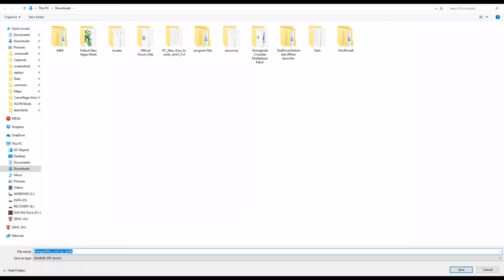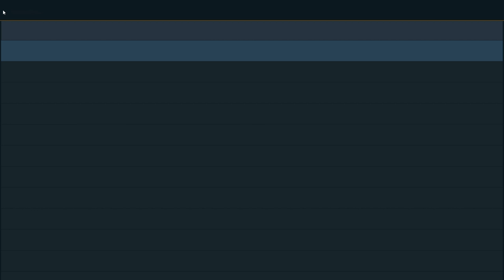World of Tanks: Blitz - Mod Destruction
Sooo Wargaming hat die Moddingsperre aufgehoben, Zeit den Client mal so richtig zu zumüllen und schauen was passiert - Was kann da schon schiefgehen.

Lasst gerne mal Feedback da, damit ich weiß was ich verbessern kann - Oder beschwert euch das ich so dumm und dämlich war und meine Voice-Spur vergessen hab einzubauen.
Kein Bock jetzt das Video neuzuschneiden und rendern und blablabla... Warum ließt du das eigentlich noch? Denkst du es gibt hier Bonuscodes? Ne. Gibts nicht. Oder doch? vlt... Ich such mir drei Kommis raus und die kriegen dann 7 Tage Premium geschenkt. Ingame Name daher nicht vergessen. (codes sind raus)

Der Miku Hangar ist vom 'Parking Area Team'
HD models und reskins sind fast alle von ForBlitz
Gun Sounds, Real Hit Sounds von Ky4ik
Sabaton Crew Voice aus WoT PC, convertiert von Maddox
PC Icons von Tayu
Leopard 2A5DK scope von Freewheeler
Engine Sounds von Modworks

Musik benutzt:
- Spanish Flea - Herb Alpert
- Wardruna - Völuspá [Vikings Season 3 OST]

achso...
plz dont fck me SME for Völuspá, let it be epic
EDIT: Nice... I should've asked for WMG to not fck me - if there are ads in the video, thank WMG.